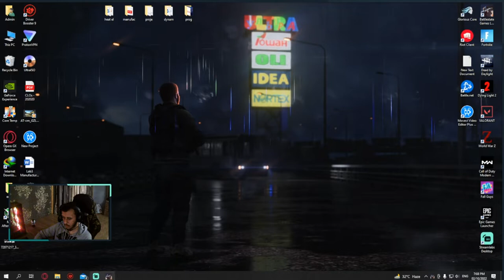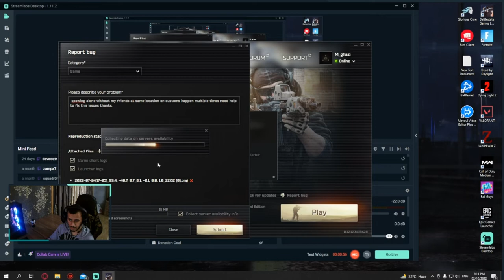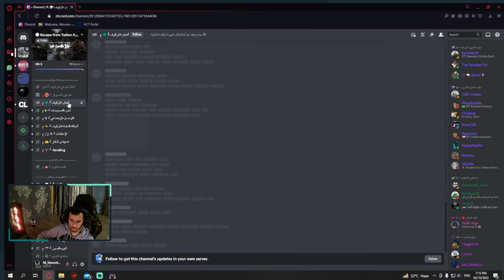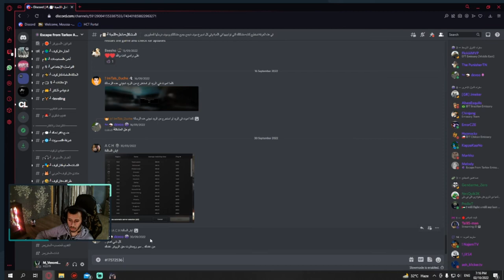كيفية عمل ابلاغ عن مشاكل او أخطاء في الهروب من تاركوف / EFT Report a Bug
اتمنى الفيديو ينال اعجابكم و شكرا للمتابعه